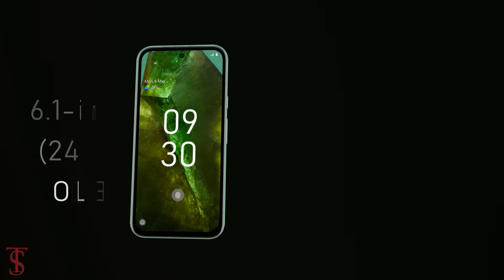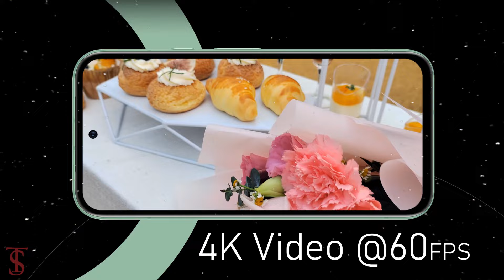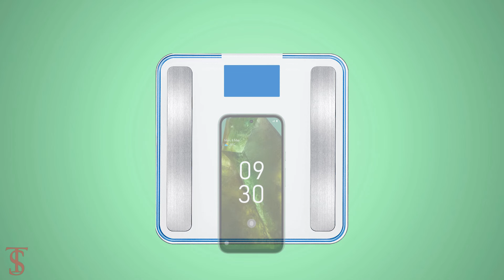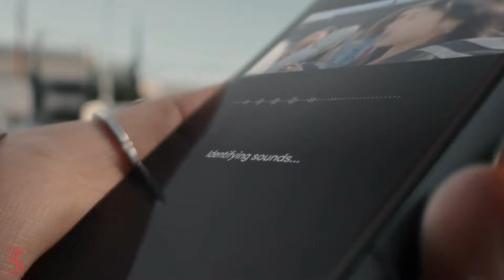Google Pixel 8a Official Look, Design, Specifications, Camera, Features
Google has finally taken the wraps off the Pixel 8a, the company's latest A-series device and the most affordable option in the Pixel 8 lineup. The Pixel 8a features an updated design over its predecessor that is more in line with the new Pixel 8 and Pixel 8 Pro. Gone are the squared-off edges, replaced by more rounded corners. The plastic back and aluminum frame have a smooth matte texture, and the front has Corning's Gorilla Glass 3. The phone is IP67 dust and water-resistant, and Google says it's the most durable A-series phone yet. The phone comes in four colors, Bay, Aloe, Porcelain, and Obsidian. The Pixel 8a features a new 6.1-inch OLED display with 2400 x 1800 resolution and 120Hz refresh rate. The display can go up to 1400 nits while playing back HDR content with a peak brightness of 2000 nits. The Pixel 8a has a dual camera system on the back consisting of a 64MP f1.89 primary camera and a 13MP f2.2 ultrawide. On the front is a 13MP f2.2 shooter. All cameras are capable of shooting 4K 30fps video but the rear cameras can also do 4K 60fps. Aside from that you also get astrophotography timelapse, 240fps slow motion, fused video stabilization, Cinematic Pan, 5x digital zoom, and optical image stabilization on the main wide camera. In terms of software features, you are getting Magic Editor, Best Take, Magic Eraser, Photo Unblur, Face Unblur, Real Tone, Top Shot, Live HDR+ and Ultra HDR. Source

What do you think of this Google Pixel 8a?

HUAWEI Mate 30 RS 5G Smartphone 12GB RAM Global Version

Realme GT2 Pro GT 2 Pro Smartphone 12GB RAM Global Version